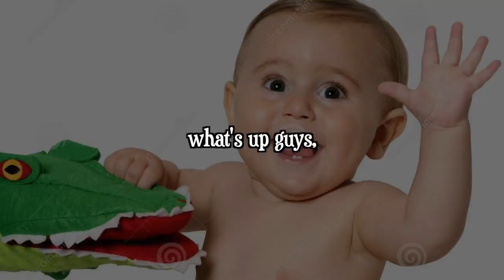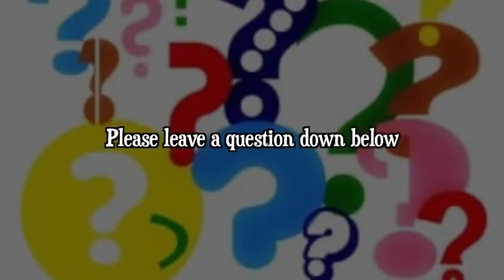MEETING A TOXIC HACKER - Rainbow Six Siege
this was the FIRST time i've ran into a blatant hacker on PC. enjoy!

💎OTHER INFO💎

🔺 Platform(s) : PC
🔻 Gamertag : Chaotic.LFS
🔺 Headset : Astro A40s + Blue Yeti Microphone
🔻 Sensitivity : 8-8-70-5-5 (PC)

exposing a hacker
meeting a toxic hacker

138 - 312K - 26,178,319